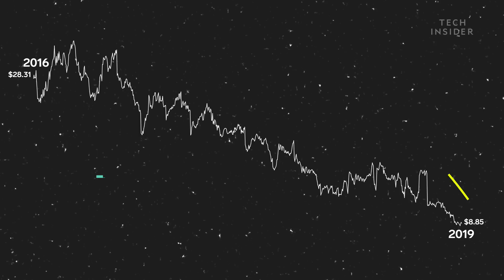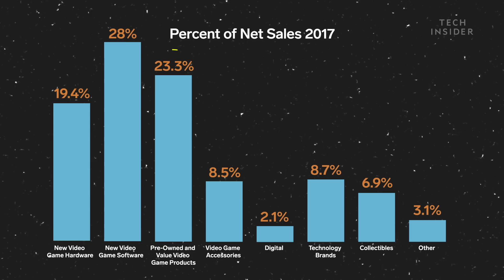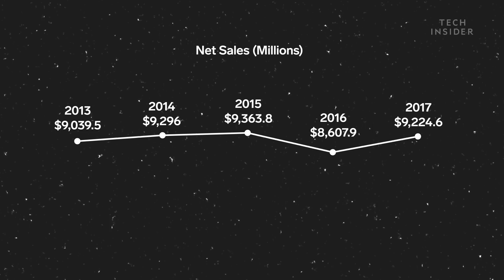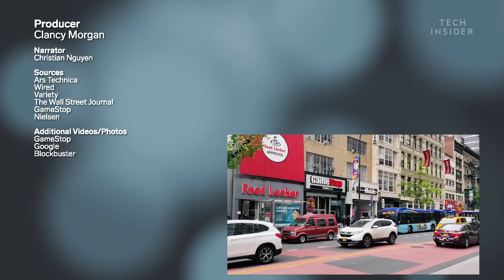How GameStop Lost $673 Million | Untangled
Is GameStop going out of business? Well, not yet, but things aren't looking good for one of the biggest video game retailers. Sony, Microsoft, and Nintendo all sell their games digitally. Console gamers still prefer physical games but that won't always be the case. If GameStop doesn't figure out how to boost sales in a digital world it could meet the same fate as Blockbuster.